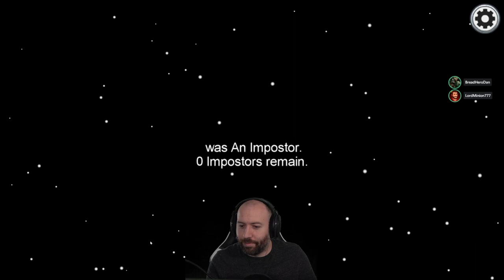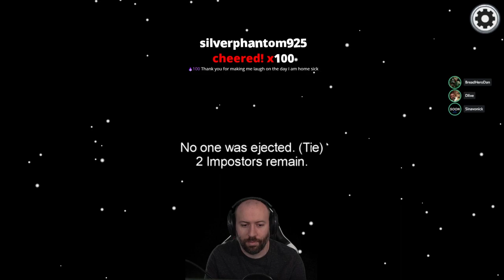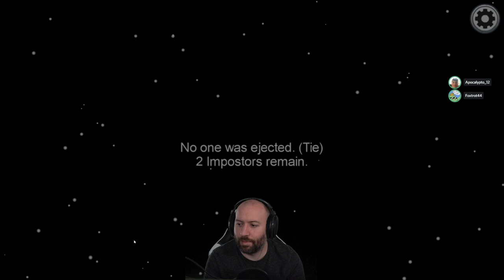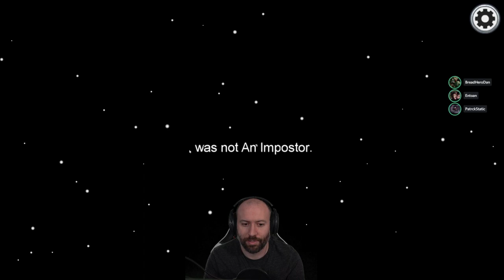THIS IS MADNESS | Among Us